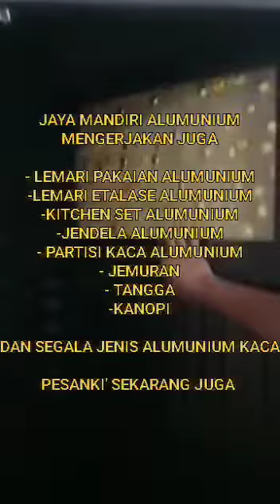kitchen set berkualitas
Kitchen set Aluminium  🤩🤩🤩
DI KERJAKAN OLEH KAMI TUKANG PROFESIONAL ALUMINIUM DAN STEEL
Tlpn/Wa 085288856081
KUALITAS TIDAK PERLU DIRAGUKAN, SILAHKAN BUKTIKAN SENDIRI

SAATNYA BERALIH KE FURNITUR ALUMINIUM. KEUNGGULAN ANTI RAYAP ANTI KARAT MUDAH PERAWATAN DAN TAHAN SEUMUR HIDUP...

melayani :
-Lemari Pakaian Aluminium
-Lemari Etalase Aluminium
-Kitchen Set Aluminium
-Pintu Aluminium
-Jendela Aluminium
-Partisi kaca Aluminium
-Jemuran
-Tangga
-Kanopi
-& segala jenis aluminium&Kaca